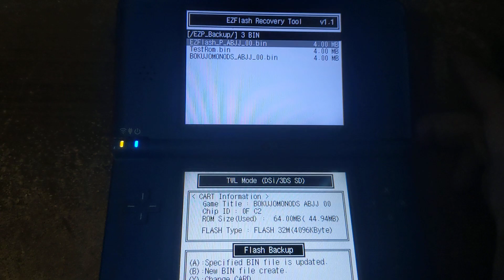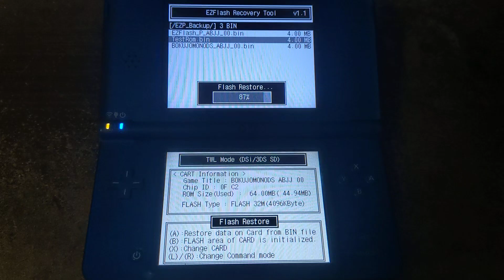EZ Flash Recovery Tool: Custom Rom test.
I extracted their bootloader and adjusted it's header then flashed it to the card. Looks like you can skip the spoof game and just boot their software directly. :D